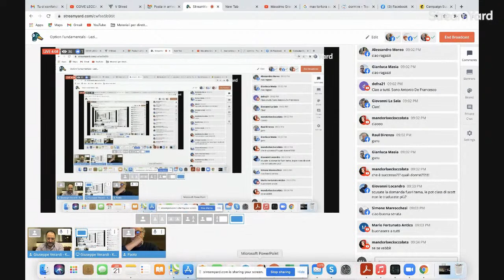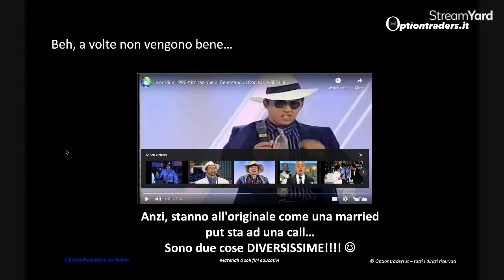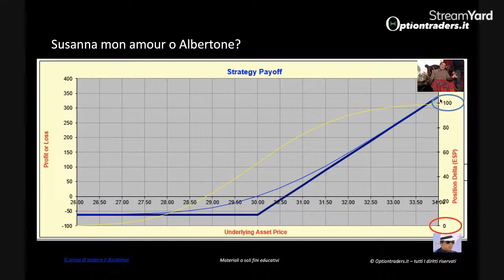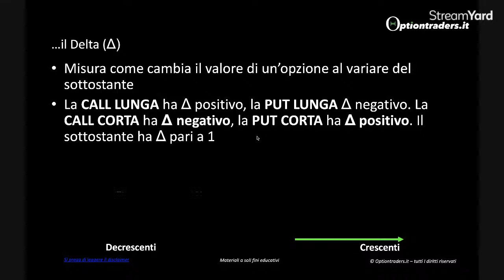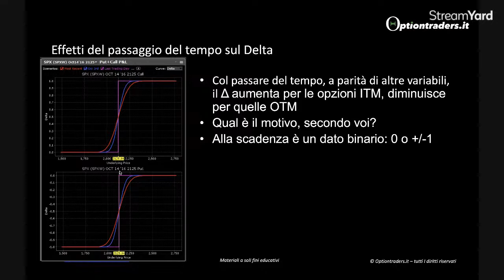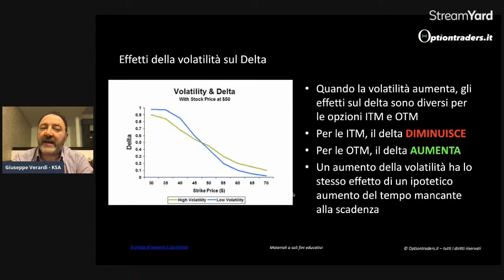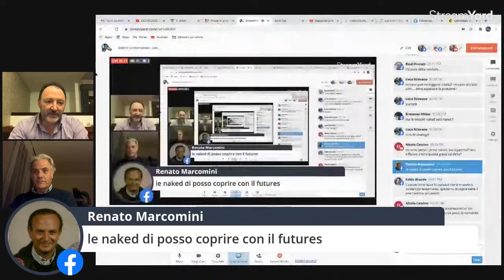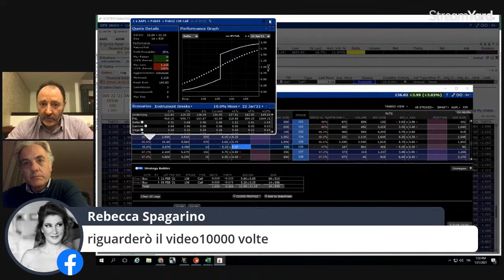Options Fundamentals - 1.07 – Delta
Dopo aver analizzato le greche a livello generale, scendiamo ora nei dettagli, partendo da quella che è probabilmente la greca più conosciuta: il DELTA

𝗢𝗽𝘁𝗶𝗼𝗻𝗧𝗿𝗮𝗱𝗲𝗿𝘀: 𝘐𝘭 𝘱𝘶𝘯𝘵𝘰 𝘥𝘪 𝘳𝘪𝘧𝘦𝘳𝘪𝘮𝘦𝘯𝘵𝘰 𝘪𝘵𝘢𝘭𝘪𝘢𝘯𝘰 𝘱𝘦𝘳 𝘭𝘦 𝘰𝘱𝘻𝘪𝘰𝘯𝘪 𝘢𝘮𝘦𝘳𝘪𝘤𝘢𝘯𝘦